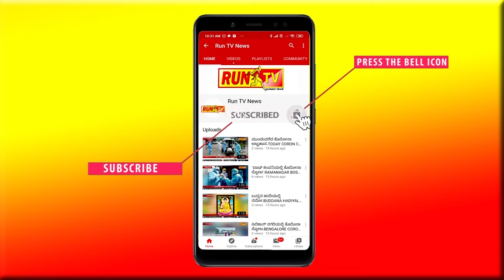ಮುಧೋಳದ ಘಟಪ್ರಭಾ ನದಿಯಲ್ಲಿ ಯುವಕನ ಮೃತದೇಹ ಪತ್ತೆ!